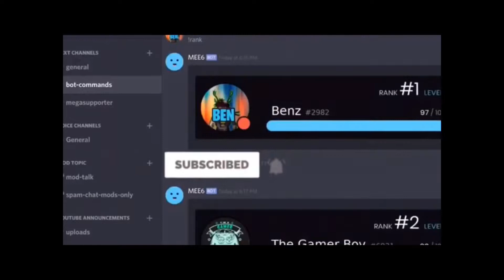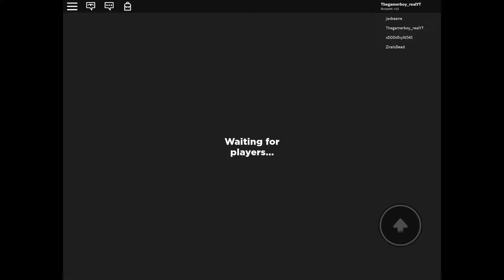GOING TO AN ABANDONED HOME IN ROBLOX WAS A BAD IDEA... (Roblox Home Sweet Home)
Hey guys! Today another camping game, cuz I’m out of vid ideas. Hopefully I make it out of this one :/